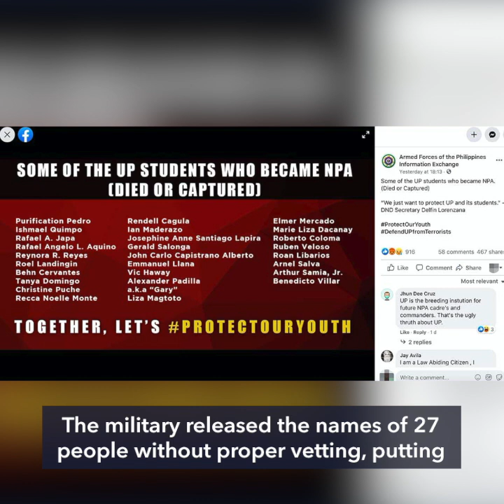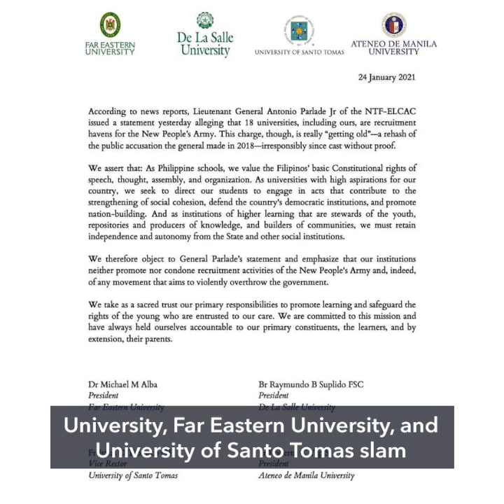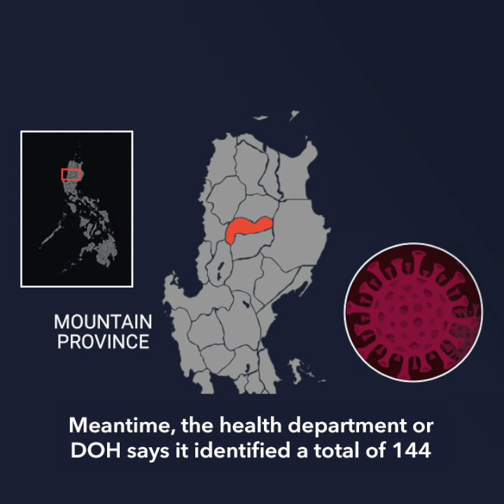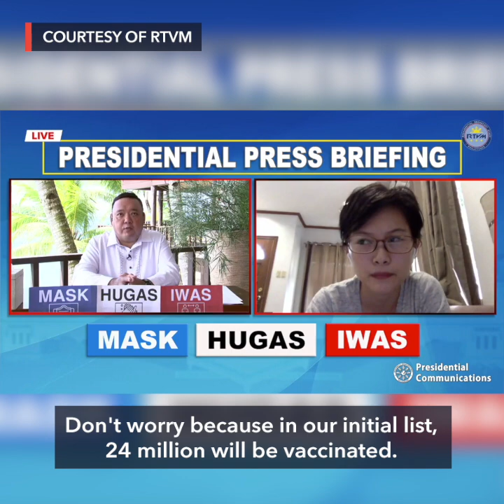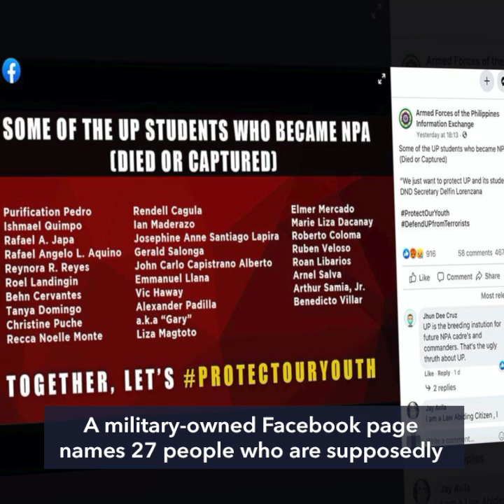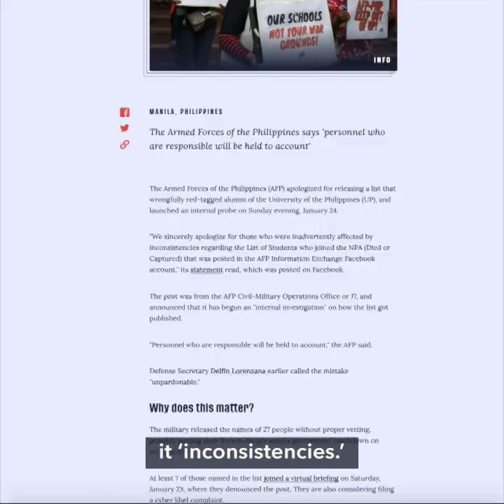AFP sorry for ‘baseless’ red-tagging of UP alumni | Evening wRap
- AFP says sorry for red-tagging UP alumni, launches probe
- Red Cross starts COVID-19 saliva testing on January 25
- Duterte says soldiers' families to be given priority for COVID-19 vaccine
- 'We can't wait': Biden pushes US Congress for $1.9 trillion in COVID-19 relief
- FALSE: List of dead, captured former UP students who became NPA